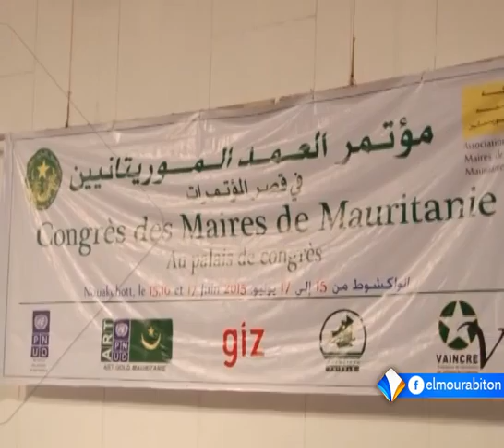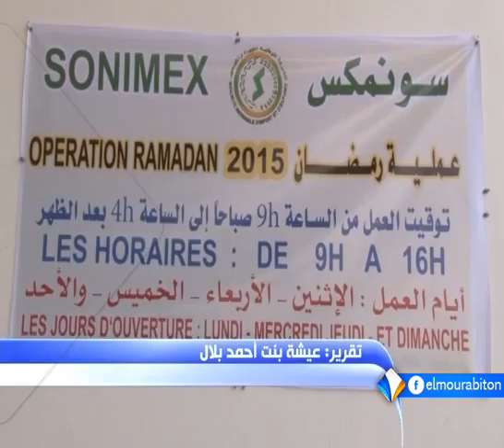نشرة منتصف النهار 19ـ06ـ2015 من قناة المرابطون